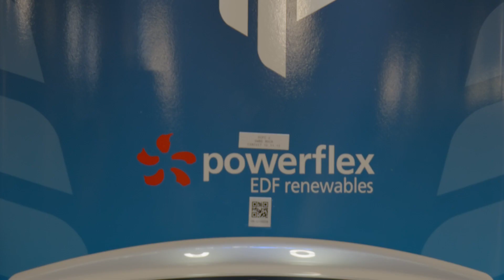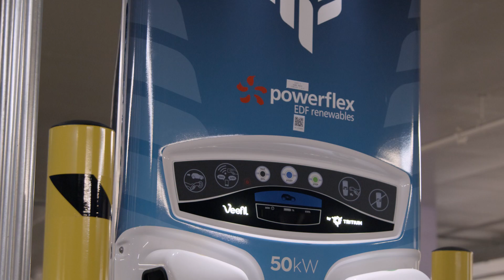PowerFlex Partners With Walt Disney Concert Hall on Landmark EV Charging Project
PowerFlex installed 40 Level 2 electric vehicle chargers and three DC Fast Chargers at the Music Center's Walt Disney Concert Hall in Los Angeles, California. The project gives drivers a variety of much-needed EV charging options at one of LA's most popular performing arts venues.